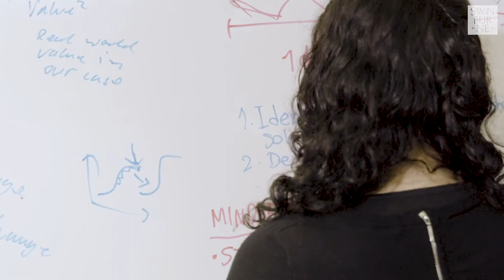Testing ideas on the West Gate Tunnel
As part of their master degrees, Diana and Pamela worked on proposals to improve efficiencies on the West Gate Tunnel project. These were based on real briefs by CPB Contractors and John Holland, who were jointly awarded the Design and Construction contract for the project. At Swinburne, all students have a chance to immerse themselves in industry while still studying.